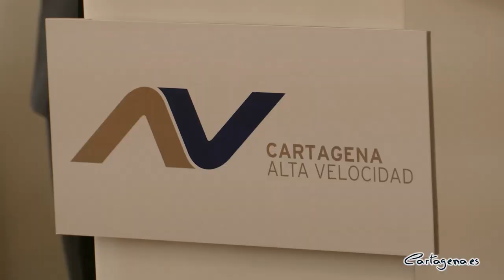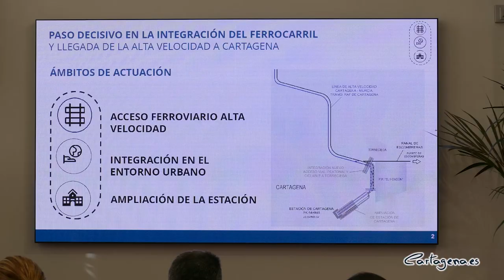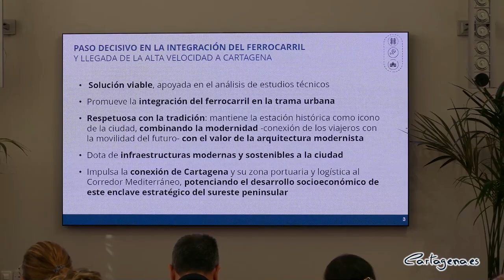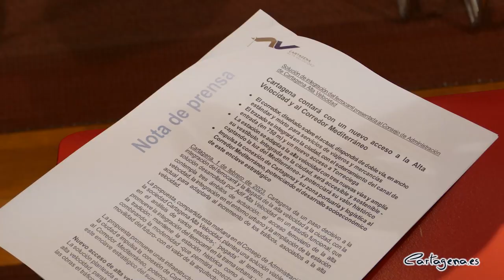Cartagena desbloquea el AVE con la solución más rápida que lleva el tren soterrado a la estación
Cartagena da un paso decisivo para la integración ferroviaria y la llegada de la alta velocidad, con el desbloqueo 17 años después del proyecto que llegará por el corredor actual hasta la estación “para impedir más retrasos”. Así lo ha asegurado la alcaldesa, Noelia Arroyo, tras la reunión de la Sociedad Cartagena Alta Velocidad, a la que ha asistido la presidenta de ADIF, María Luisa Domínguez, el consejero de Fomento e Infraestructuras, José Ramón Díez de Revenga, la vicealcaldesa de Cartagena, Ana Belén Castejón, y el teniente de alcalde, Manuel Padín.

La solución elaborada por los técnicos de ADIF a través de un estudio funcional plantea la solución más rápida, en palabras de la alcaldesa, que promueve la integración del ferrocarril en la trama urbana sobre el corredor actual, disponiendo de doble vía, en ancho estándar y mixto para viajeros y mercancías, y soterrando el canal de entrada en 750 metros hasta la actual estación ferroviaria, que se mantendrá como icono de la ciudad, y con un nuevo acceso hacia el barrio de Torreciega.

Arroyo habla de un desbloqueo histórico que permitirá comenzar a licitar de inmediato, y ha destacado que todo el trazado de la alta velocidad a Cartagena está, o bien definido, o contratado o en ejecución. En la misma línea, la presidenta de ADIF ha asegurado que van a comenzar de inmediato a licitar los proyectos, en tanto se negocia un nuevo convenio que establecerá la participación de las administraciones en la financiación.

En este punto ha destacado que, a solicitud de Ayuntamiento y Comunidad, se ha incluido en el protocolo que los fondos europeos que se consigan para esta infraestructura rebajarán las obligaciones económicas de todas las partes.

Por otra parte, Domínguez ha destacado que esta propuesta impulsa la conexión de Cartagena y su zona portuaria y logística al Corredor Mediterráneo, potenciando el desarrollo socioeconómico de este enclave estratégico del sureste peninsular.

La solución planteada en el ámbito ferroviario propone un nuevo acceso de alta velocidad, paralelo al corredor actual, con el fin de mantener durante las obras el tráfico ferroviario de trenes de mercancías a Escombreras.

El acceso se realizará en doble vía -ancho estándar y mixto- para acoger la circulación de trenes de viajeros de todo tipo en ancho estándar y trenes de viajeros y mercancías, hasta el nudo de Escombreras, en ancho ibérico.

En el ámbito urbano, se contempla una integración en base a un soterramiento de 750 m del canal de entrada a la estación, así como una mejora del acceso a Torreciega, sustituyendo al viaducto actual. La solución proyecta una transformación en términos de accesibilidad al núcleo de Torreciega, contribuyendo a su integración en el entorno.

El futuro acceso comportará también la remodelación de la avenida del Pintor Portela (carretera RM-F35), y el soterramiento permite y potencia la conexión con el futuro desarrollo del Plan Parcial de El Hondón, dando posibilidad de ampliar el Paseo Alfonso XIII.

La solución mantiene a la estación de Cartagena como icono de la ciudad, conservando su centralidad; y plantea la ampliación de su capacidad para responder al incremento de los tráficos, y acogerá tres nuevas vías (dos de ancho mixto y una de estándar) hasta un total de siete vías.

El consejero de Fomento ha señalado que “este es un gran día para Cartagena porque por fin se desbloquea la integración ferroviaria, con la única solución viable que permitirá acelerar los plazos y que llegue lo antes posible”, que traerá importantes beneficios a la ciudad.

Díez de Revenga destaca que con esta propuesta Cartagena se asegura la plena integración en el Corredor Mediterráneo, tanto para viajeros como en mercancías, y permitirá potenciar la ciudad como la capital turística de la Región.

Además, asegura una mejor accesibilidad a la trama urbana y supone mejorar el resto de servicios ferroviarios, en referencia a los cercanías y a la conexión entre las dos ciudades más importantes de la Región, Murcia y Cartagena.